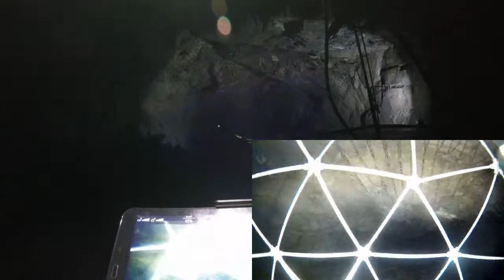UAS Inc & Flyability Elios in an Underground Mine